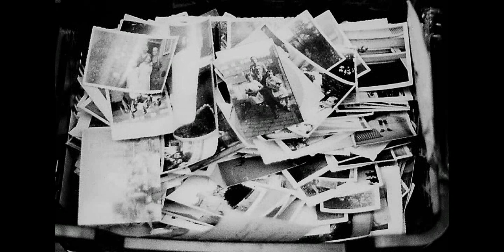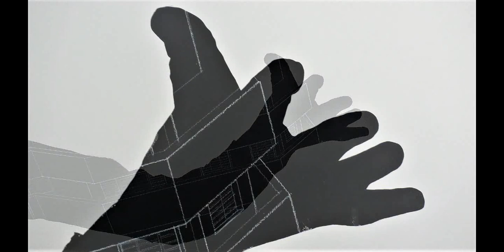Alessandro Fedrigo e Anna Toscano - Vorrei Raccontarti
Una mia improvvisazione su due intervalli, una serie e una batteria multimetrica con parole, voce e immagini di Anna Toscano.  "Vorrei raccontarti" è un testo inedito e trova e il suo spazio e il suo adattamento musicale all'interno di un progetto che vede da anni collaborare me e Anna, unendo due professionalità, dissimili modi di fare arte, due espressività molto differenti tra loro ma al contempo affiancabili e intersecabili.

An improvisation on two intervals, a tone row and a multimetric drums with words, voice and images by Anna Toscano. "I would like to tell you" is an unpublished text and finds its space and its musical adaptation within a project that has seen me and Anna collaborate for years, combining two professionalisms, dissimilar ways of making art, two very different expressions between them but at the same time side by side and intersectable.

Vorrei raccontarti

Vorrei raccontarti di una infanzia
triste in una città opaca, non
distrarti, parlo di un luogo
dentro l’ovatta dei giorni con
il mercato dei fallati a rallegrarlo.

Parlo di una grande casa mai
silenziosa su un cielo basso, troppo
basso per riuscire ad alzare la testa, la
strada per la chiesa troppo breve così
la via per la fuga: un elastico e una
corda alla vita tirava indietro senza
speranza di ossigeno.

Ascolta voglio dirti di volti ora
amati che non sapevano amare e
amarsi, di vite dannate da
legacciuoli sparsi, anime ribelli
nate in anni e luoghi sbagliati.

Ti dico che le strade erano strette non
passava l’aria, i giorni stantii e
le furie poco addomesticate: una patina
attorno a famiglie perfette solo
da fuori delle finestre con ampi tendaggi.
Ti direi della volta che il padre della
mia amica disse nell’altra stanza Basta!
e un colpo di pistola vibrò;
lei, la mia amica, mi fece cenno  di
continuare a studiare mentre un silenzio
cereo scendeva sul nostro tavolo.

Ti dico che quando sua madre apparve con
del tè e della torta capii quanto spesse
fossero anche le loro tende lunghe fino
a terra con dei nodi come i falsi ricchi,
quanto stretta la corda che avevo in vita
quanta vita avrei voluto senza dimenticare.

Anna Toscano